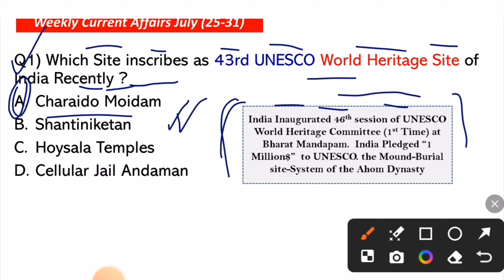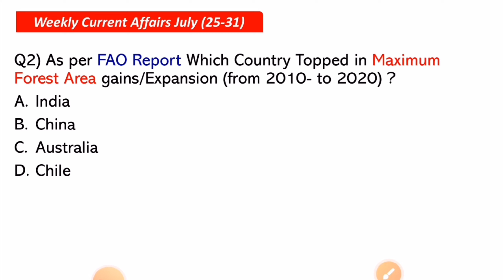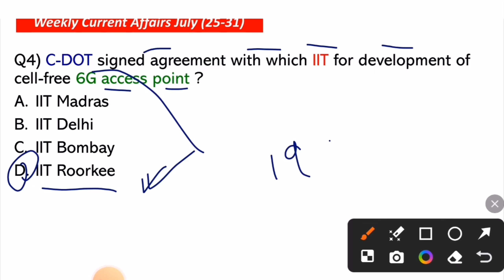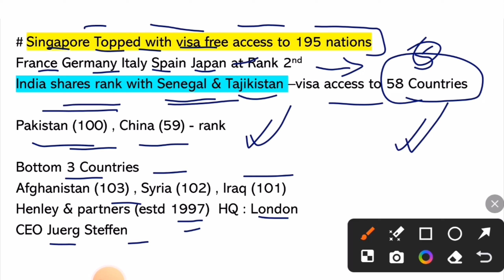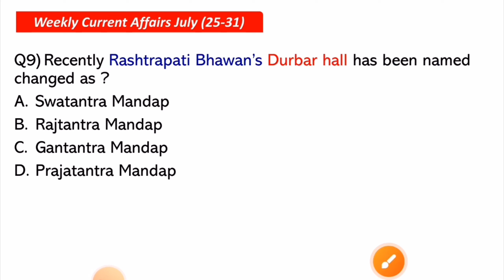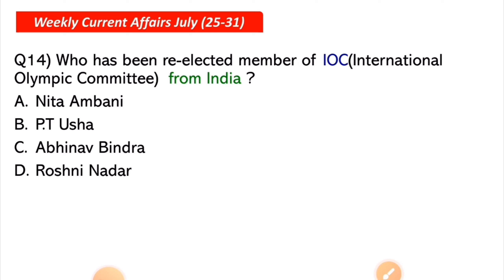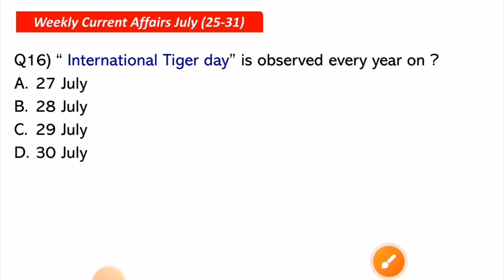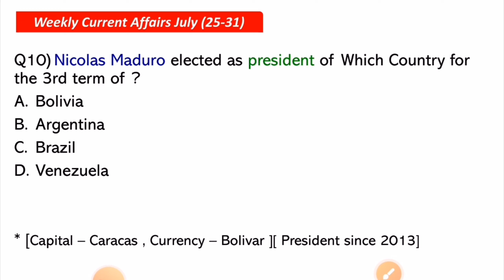July 2024 Current Affairs | Current affairs July Next dose| Current Affairs July 2024 adda247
July 2024 Current Affairs | Current affairs updated July 2024 | 24-31 July Current Affairs

Hello Welcome to Tubeaffairs . This video is about Daily Current Affairs

July 1-7 Weekly Current Affairs

Topic Discussed
Today Current Affairs July
July Current affairs in Hindi
Current GK
Current Affairs
Current Affairs July 2024
Daily current affairs for all exam
Today Current Affairs July 2024
16-23 July Current Affairs
July Current Affairs Parcahm classes
Utlash Classes Current Affairs July
 Current Affairs for Bank SSC Railways
Crazy Gk Trick Current affairs
16-23 जुलाई करेंट अफेयर्स
adda247 current Affairs July 2024
adda247 July Current Affairs 2024
Current Affairs July 2024 adda247